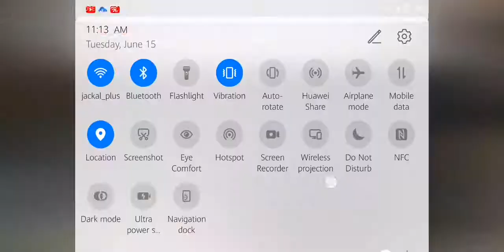MOVE OUTTA MY WAY!!! 2